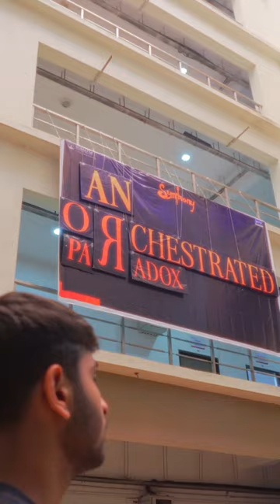Bringing you smiles at Symphony’24(12 days to go)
In the end it's the ones who make you smile.
Bringing you a sweet and short video on how symphony brings smiles.

Written, shot and edited by KJSCE shutterbugs.